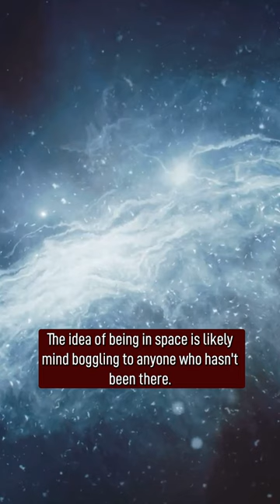China's First Man in Space Heard Something TERRIFYING During His Trip...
The idea of being in space is likely mind-boggling to anybody who hasn't been there, but it seems there are moments in space that even the trained astronauts find tricky to comprehend. Yang Liwei was China's first man in space, who first went up there in 2003, alone in a spacecraft all to himself. As he was up there, at work inside the craft, he heard what he described as somebody knocking on the side of the craft. Looking out of the porthole closest to where he heard the knock, he could not see anything that may have caused it. It's certainly a terrifying thought, but the explanation may be rooted in familiar science. Theories have ranged from part of the craft contracting or expanding, to some form of space debris hitting the side of the craft. It's highly unlikely that some otherworldly being was responsible for the knocking - but it definitely peaks the imagination.